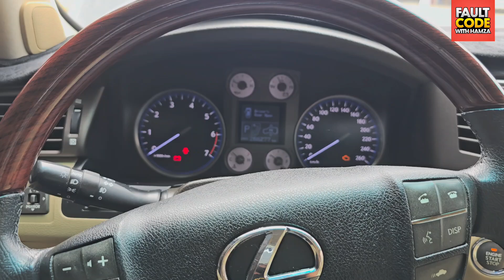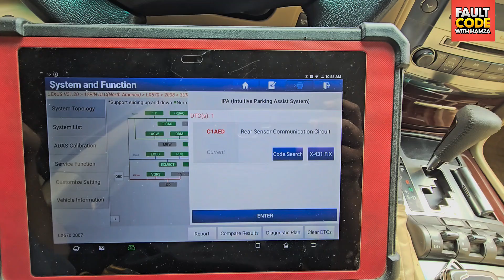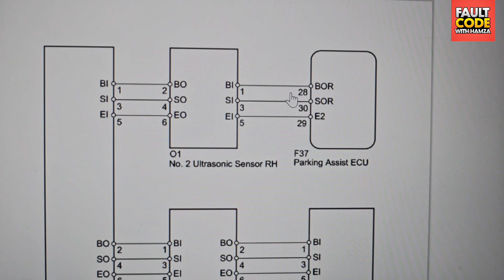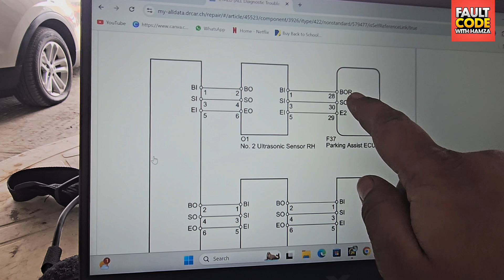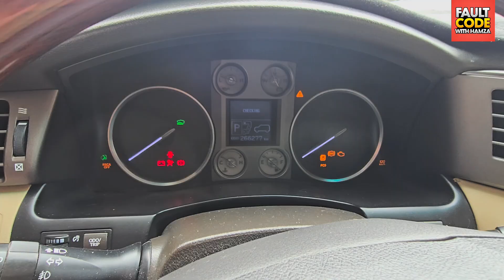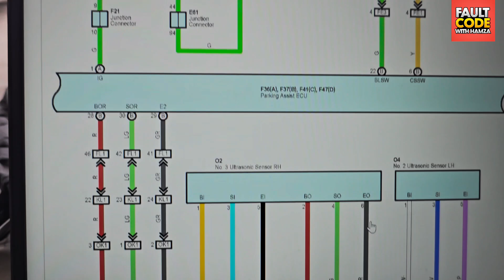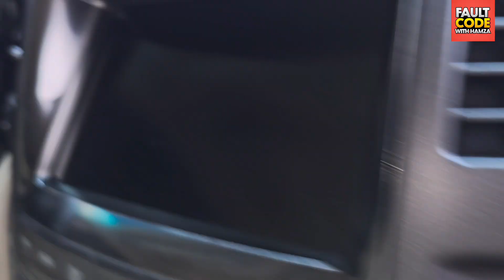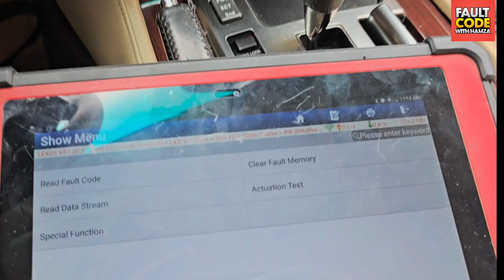C1AED Rear Sensor Communication Circuit Lexus Lx570 || Wiring Diagram + Solution 💯 🔥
Hi Frindes, I hope you are fine in this video. I show you how to fix C1AED Rear Sensor Communication Circuit Lexus Lx570 with a complete wiring diagram and power supply with checking method